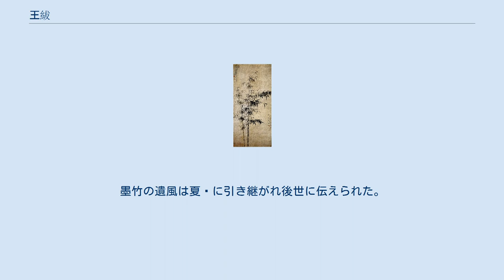王紱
王紱, 墨竹図, 1401年 王 紱（おう ふつ、至正22年（1362年） - 永楽14年（1416年）） は、中国明代初期の文人。
詩書画に巧みで人品が高く生涯を清貧に過した。
 字を孟端、号を友石生・九龍山人・青城山人と称した。
紱は芾・黻とも書いた。
江蘇省無錫の人。
 16歳で諸生となり、27歳で科挙に及第し進士となる。
博学才知であったが、なんらかの事件に連座して山西に十数年も貶謫され、隠遁生活を送る。
38歳にてようやく許されたが目の病気のためしばらく療養。
病がいえると庵に大壁画を描いたという。
永楽年間に能書能文であることで推挙されて文淵閣に出仕したが、すでに42歳であった。
その後中書舎人にまで上り北京への遷都に従った。
享年55。
 詩文をよくし、書画に秀でた。
山水画に造詣が深く元末四大家の倪瓚や王蒙 (画家)に師法。
明代中期の文徴明らの呉派に大きな影響を与えている。
また墨竹図は文同や呉鎮に私淑して「明代第一」と評されるほど精妙であった。
墨竹の遺風は夏㫤に引き継がれ後世に伝えられた。
画に「秋林隠居図」（東京国立博物館収蔵　重要文化財）などが伝わっている。
また詩集に『王舎人詩集』がある。
 「秋林隠居図」